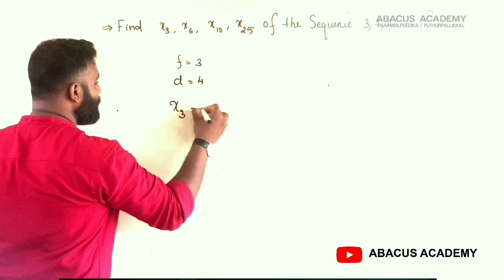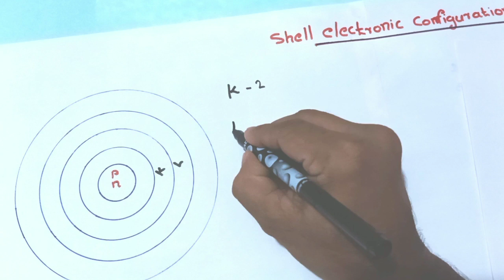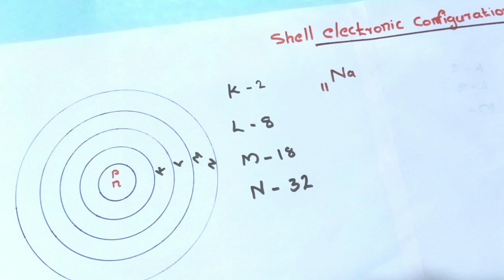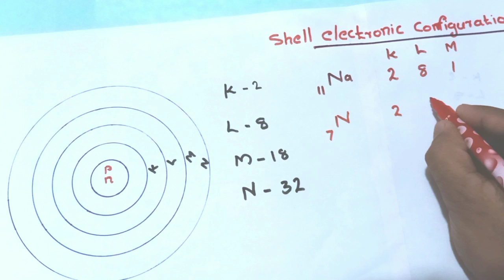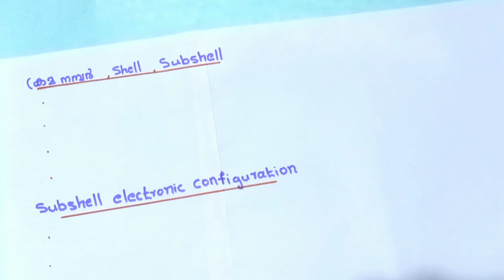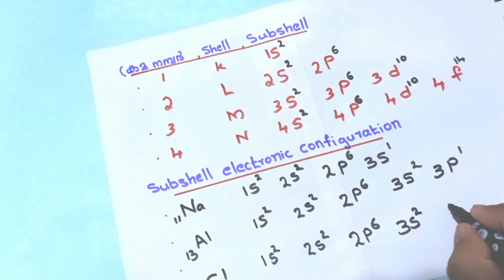SSLC chemistry I unit 1 I Periodic table and electronic configuration I ABACUS ACADEMY